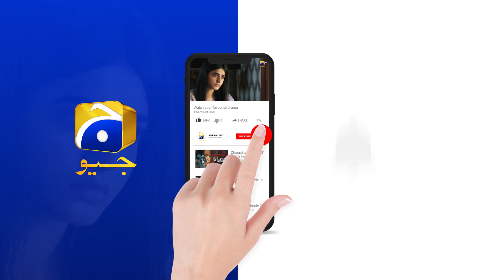Rizwan Ki Maut Ki Wajah Kon || 𝐒𝐢𝐲𝐚𝐧𝐢 || 𝐇𝐚𝐫 𝐏𝐚𝐥 𝐆𝐞𝐨